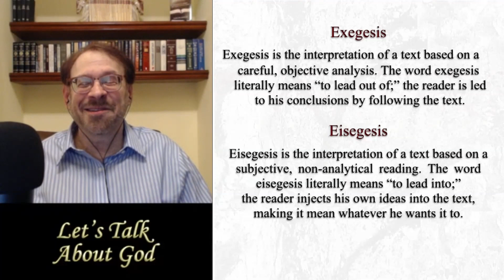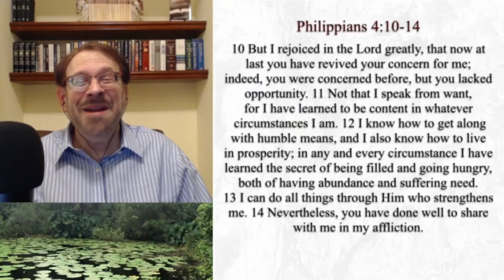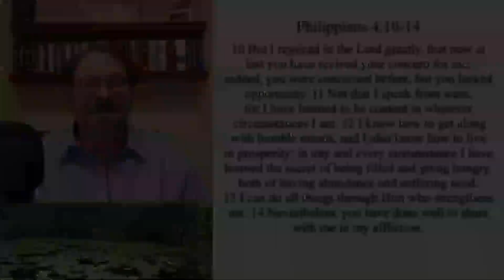How to Interpret Scripture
Every time you read the bible, you are interpreting scripture.  But have you been taught the principles to interpret well?  Learn what you need to know in this series by Harris Dvores.